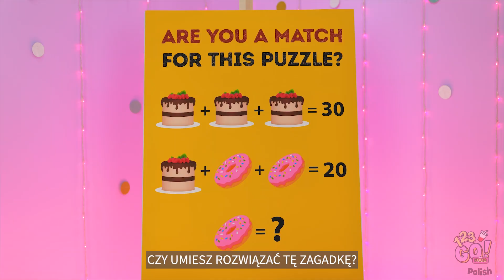BOGATA I BIEDNA DEKORUJĄ CIASTO || Przepisy na desery i pomysły na zdobienie ciast od 123 GO! FOOD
Marzycie o idealnym cieście? Jak sobie je wyobrażacie? Czy byłoby słodkie i kremowe? 🍰

Na pewno potraficie sami takie stworzyć!

Dołączcie do naszego kulinarnego wyzwania i nie zapomnijcie podzielić się tym filmikiem ze znajomymi!